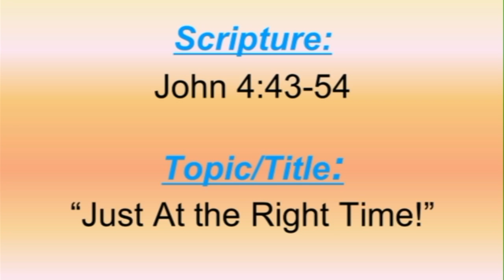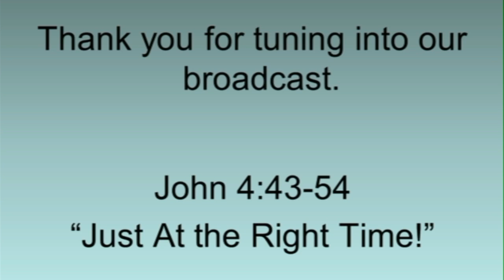September 25, 2016 - Just At The Right Time